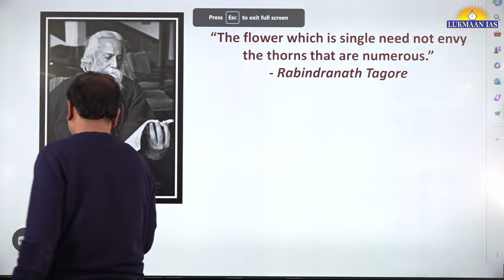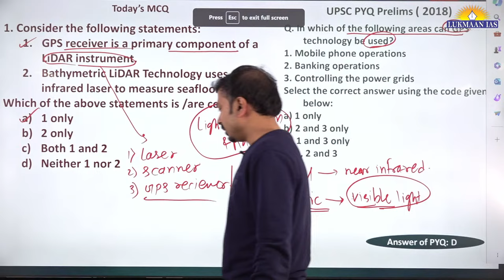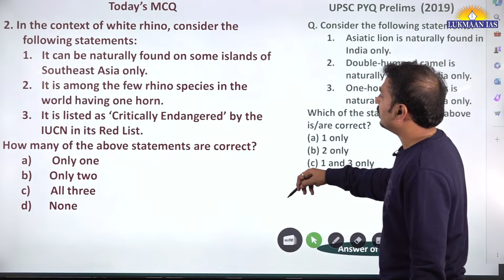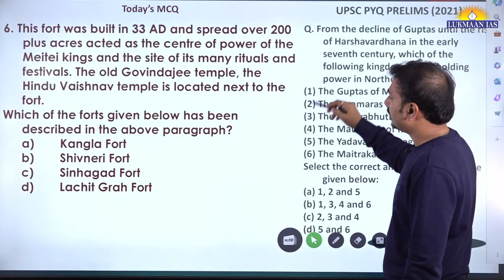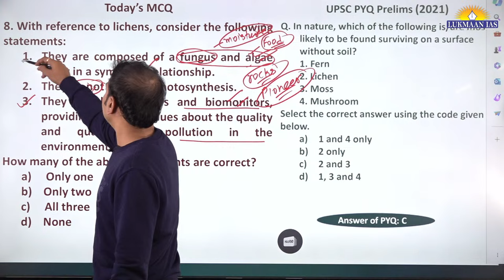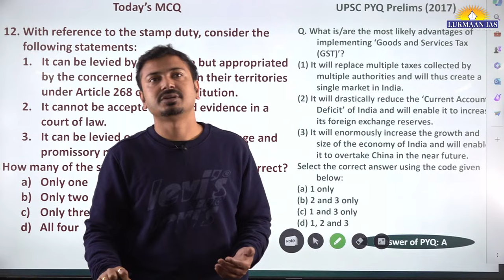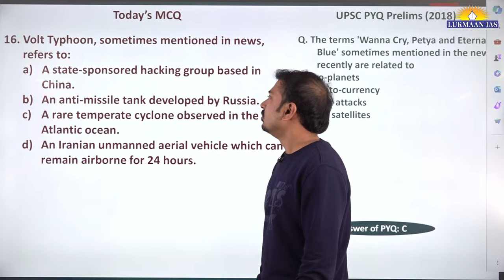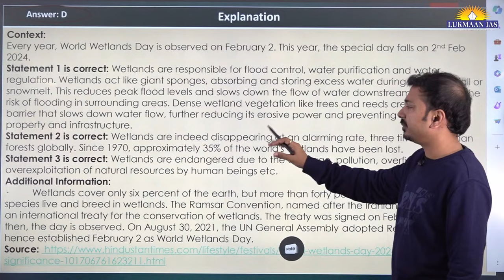LiDAR Technology | Class 173 | Laxmikant Jaybhaye | Lukmaan IAS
Our Foundation Programs:
1. Public Admin Foundation Batch Admission Open
2. Ethics Foundation Batch Admission Open
3. GS Foundation Batch Admission Open
4. GS Paper-II Foundation Batch Admission Open

Our Test Series Programs:
1. GS Mains Test Series
3. Takkar PT MCQs 2024
6. GS Paper-II Test Series
8. Public Admin. Test Series
9. Public Admin. Year Long Test Series
10. Public Admin. Mock Test Series